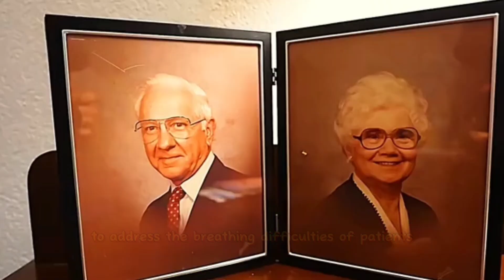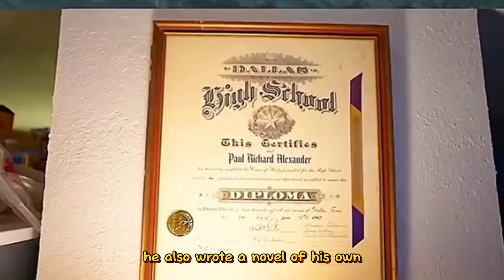THIS IS THE LAST LUNG PATIENT IN THE WORLD.😲🥺🥺